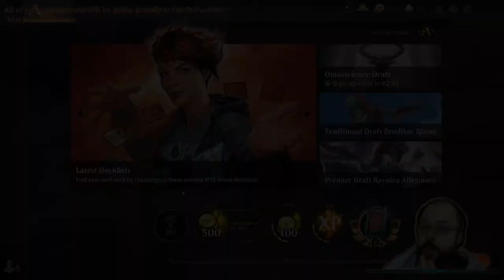Winning with Abzan Constrictor: Round Five of the Maryellen Goldstein Cancer Treatment Event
Join HowlingMines as we battle for a good cause, slaying the beasts of historic with our own brew! Abzan Constrictor takes centre stage as we raise money for a good cause in the Maryellen Goldstein Cancer Treatment Event!